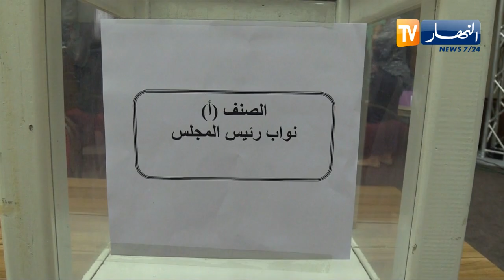صديقي: سنرد الإعتبار للأفلان وجاهزون لرئاسيات 12 ديسمبر المقبل